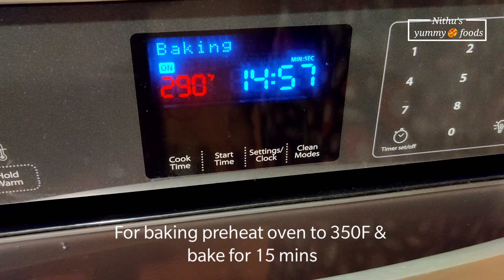Ghee Mysore Pak|Healthy Beetroot Murukku|NO OIL MURUKKU|Instant Jangiri|Quick & Easy Recipes|Nyf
Quick,Healthy and Easy Sweets and snacks
I have shared Recipes of Sri Krishna Sweets ghee Mysore Pak- It melts in mouth 😋
Healthy Beetroot Murukku- no oil version & made with Beetroot extract
& Instant Jangiri - quick recipe

by Nithu's yummy foods